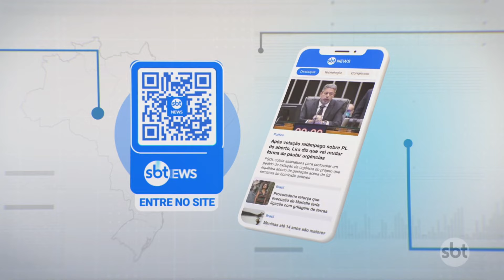Policiais usam cassetetes para agredir homem rendido em Paraisópolis | SBT Brasil (05/08/24)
Em um dos vídeos, gravados neste domingo (4), um grupo de policiais militares usa cassetetes para agredir um homem, que está com as mãos para o alto, em frente a uma viatura.